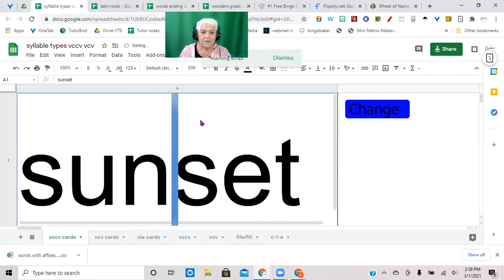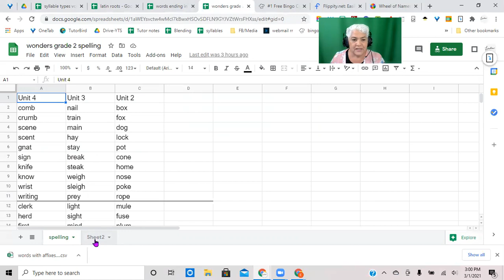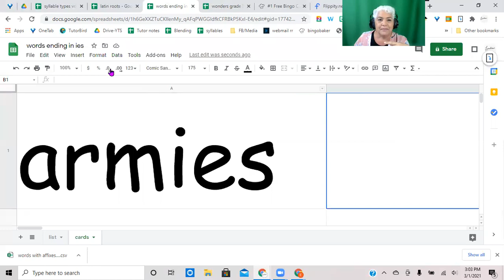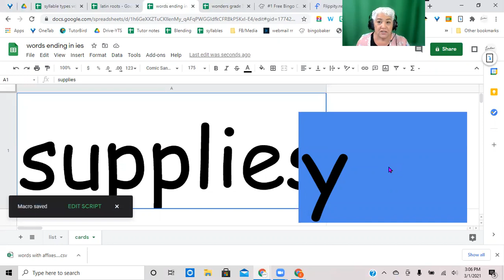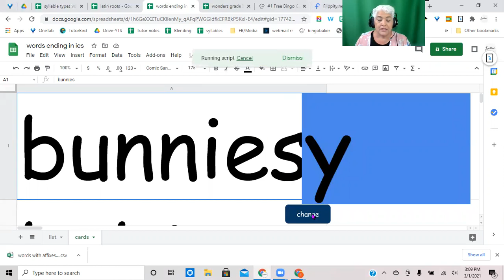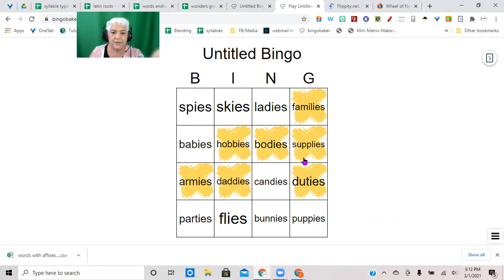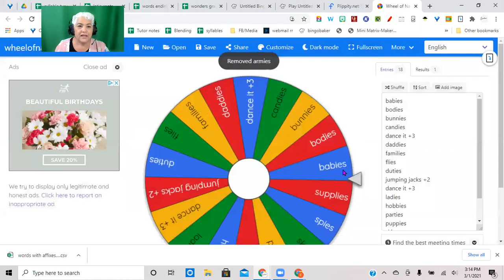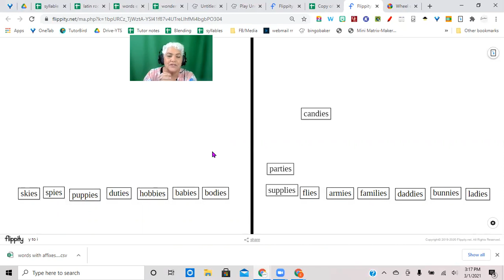Using Google Sheets for word lists, flash cards, and games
This video shows how you can use Google Sheets to manage word lists and to create activities for Orton Gillingham and other structured literacy lessons.  I walk you through how to create randomized "flash cards" and syllabication practice and how to use the lists to create games.